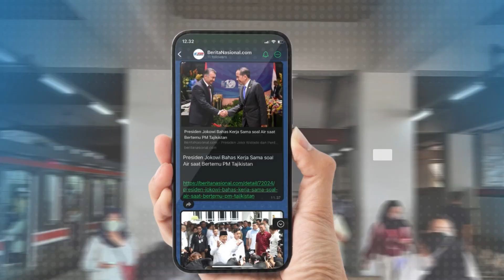25 Ribu Masyarakat Polewali Mandar Dukung Pasangan Cabup-Cawabup Manggazali dan Siti Rahmawati